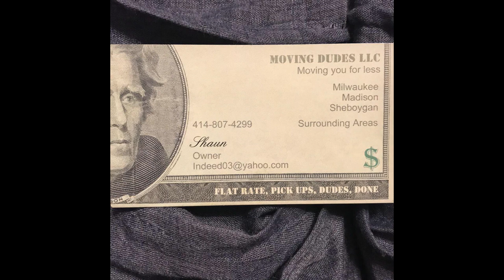WFSO Wresclusive 9/9/23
On this episode were at Legacy Pro Wrestling show in Milwaukee, Ghetto Gear Solid will defend the Legacy Pro Tag Team titles against Shawn Preist and TC Washington. (This was recorded on September 2023.)